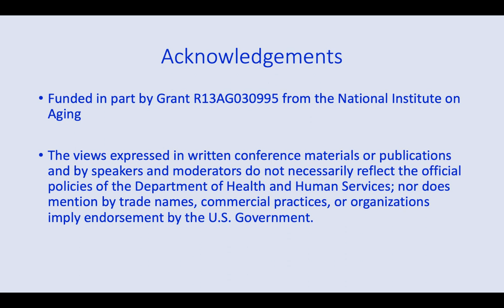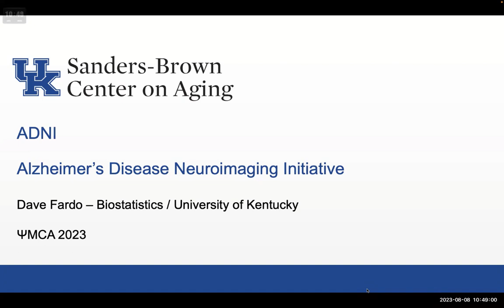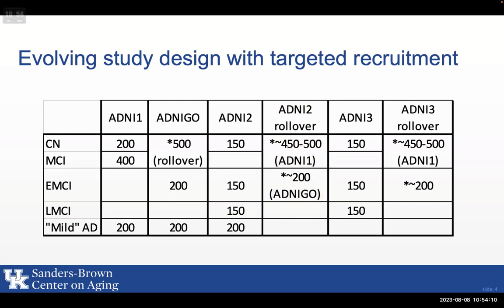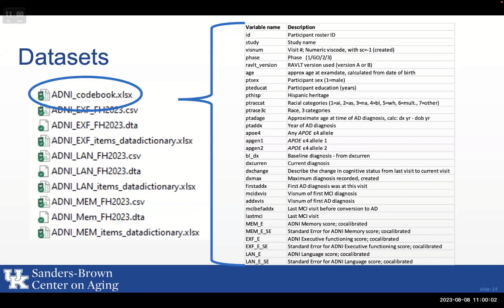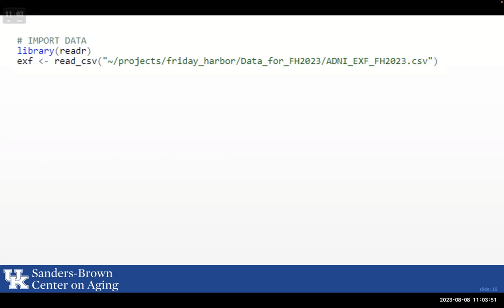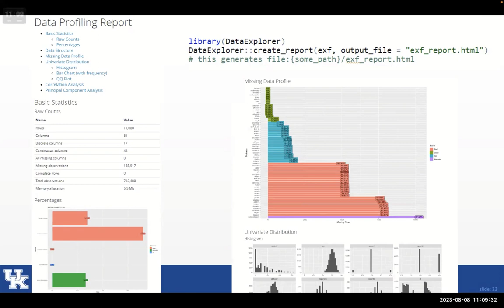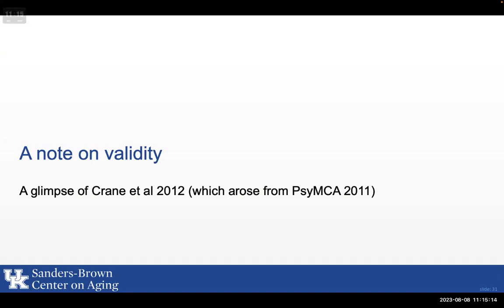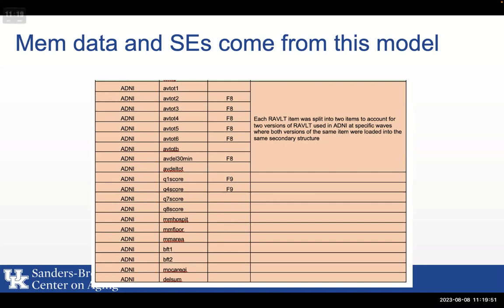Fardo-2023-ADNI-Data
Dave Fardo describes the ADNI data to be used in the workshop